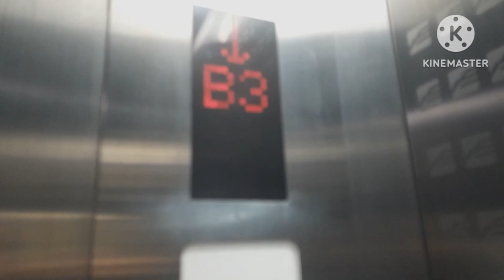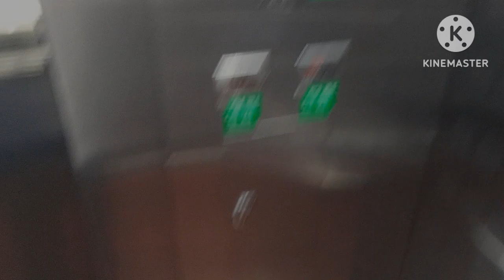(2005 확인불가 | 상태 심각)부산광역시 부산진구 전포동 부산교통공사 전포역 구.오티스엘리베이터 탑사기(장산방면 3호기)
2005년식 'GEN2'를 2017년에 '삼일엘텍'으로 리모델링한 승강기이다
관리상태는 개판이다
문짝은 좀 세게 열리고 닫히는 등 상태가 안 좋다
버튼은 2000년대 초반부터 쓰던 구형 중소 버튼이 적용되어서 어이가 없었다
외부구간 중에 이런식으로 리모델링한 곳이 있는데 거긴 벌써 '아남테크서비스'로 조기교체했다
여기도 전면교체를 하면 좋겠다

*현재 한솔엘리베이터 HS-MOR-M320(I)로 교체되었습니다

승강기번호:8019-489
형식:권상식-VVVF
종류:장애인용
속력:60m/min
모델명:확인불가
최대정원:15인승
적재하중:1000kg
설치:2005년 02월 28일
최초설치:2005년 02월 28일
제조업체:오티스엘리베이터(유)창원공장
보수업체:(주)동부엘리베이터
관리주체명:박성준

제어반:SICON4000

등급:일반
총평:B+
특징:구형 버튼

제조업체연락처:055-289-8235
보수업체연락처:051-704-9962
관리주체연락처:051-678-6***